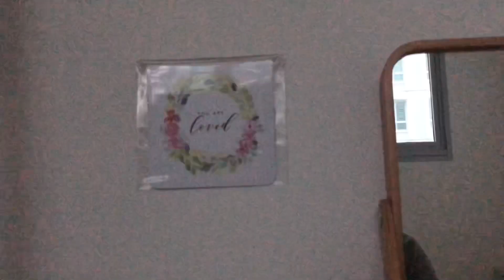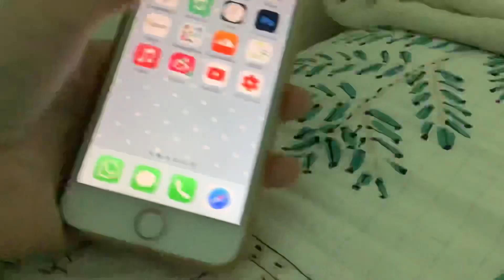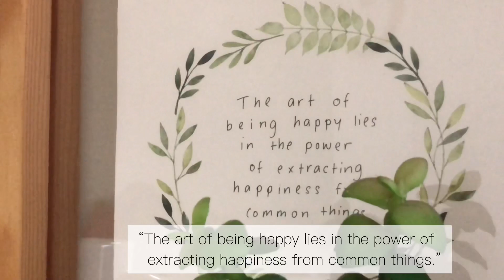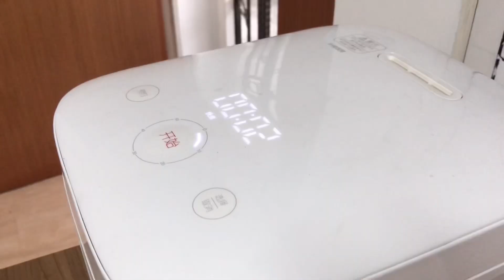Simple everyday life: Weekend vlog - Rainy Saturday, delicious Japanese curry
First weekend of 2021. Just chilling at home because it’s so rainy and cold. Decided to make Japanese curry for lunch. Spent the day just eating and snacking.